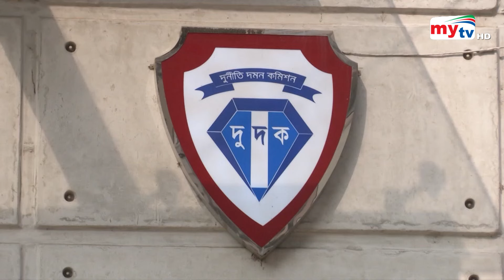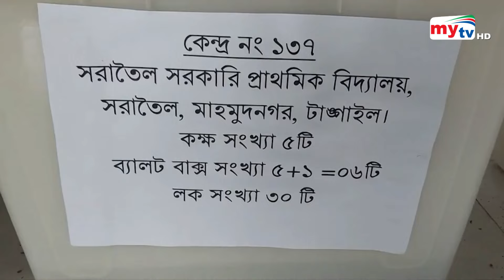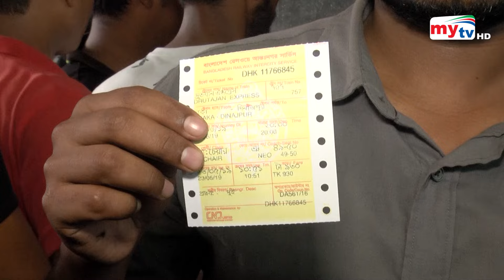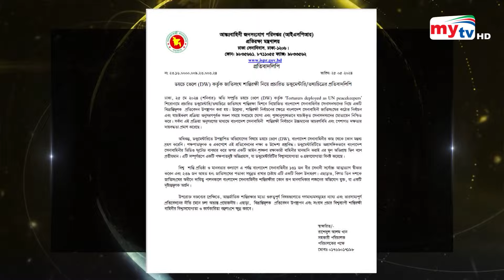Bangla News Update | 7.30 PM | 28 May 2024 | Mytv News